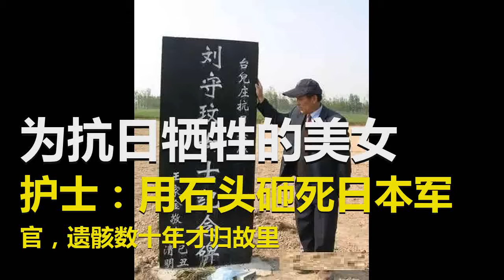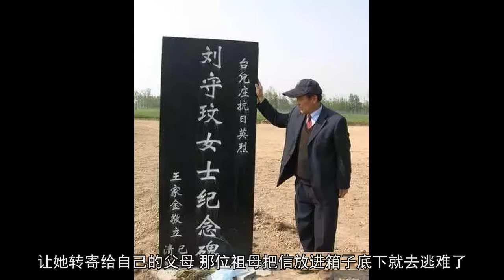为抗日牺牲的美女护士：用石头砸死日本军官，遗骸数十年才归故里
1938年，日军大举进犯台儿庄。中国军队的武器装备都是轻武器，且质量较差，和日军的重武器和各种精良装备不可相比。但军民一心，硬是靠着顽强的意志和不怕死的精神打退了敌人一次又一次的进攻。这场战斗极为惨烈，双方尸横遍野，血流成河。当时负责救治伤员的卫生兵中有一个年仅18岁的女战士，叫刘守玟，她是长沙周南女中的毕业生，抗日战争全面展开以后，她自告奋勇加入第22军的女学生卫生队，奔赴前线参与抗日。她所在连队在台儿庄东郊遭遇日军袭击，连队奋勇反击，在战斗中，连长不幸中弹，刘守玟正要上去抢救，一个日军军官冲上来挥刀砍死了连长。刘守玟抓起身旁的一块石头，高高举起，狠狠砸向日军军官的头上，日军军官脑浆迸裂，当场死亡。刘守玟刚松了一口气，身后飞来一颗子弹击中了她。她昏迷后，被战友救走，送到附近伤病站，但因为失血过多，刘守玟还是牺牲了。临死前，她掏出一张照片、两块银元和一封信，交给照顾她的村民的祖母，让她转寄给自己的父母。那位祖母把信放进箱子底下就去逃难了，中途发现箱子因进水，已经把信浸湿，沤烂了。地址已经记不清，只记得信的大意是说，女儿参军抗日，父母还不知道，现在恐怕牺牲在他乡，为国捐躯，父母不必悲伤，现寄来求学时所拍照片，作为纪念。因为没有了地址，祖母就一直把银元和照片珍藏在身边。中间虽然多次想法寻找刘守玟的父母，但终究一无所获。临终前，她把刘守玟的遗物交给孙子，告诉他一定要接着寻找刘守玟的家人，完成她的遗愿。她的孙子继续寻人之路。后来，在徐州媒体的帮助下，刘守玟的照片被翻拍了150多份，分寄给长沙各地的媒体和公安机关。最后还是毫无结果。2004年，刘守玟的遗骨被移回家乡，安放在长沙革命烈士陵园，女英雄的遗骨总算回家了。2005年，在《半边天》栏目组的努力下，终于确认了刘守玟的身份。栏目组一个个地探访刘守玟母校的校友们，最后有一个老人记起了刘守玟，确认刘守玟的家乡就在湖南汉寿。最终，刘守玟的遗骨移交故里，刘氏家族举行了隆重的迎灵仪式，18岁抗日女英雄的临终遗愿，时隔66年终于完成了。